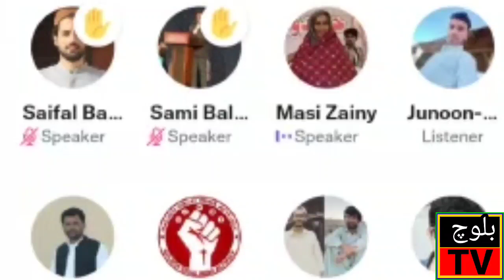masi zeni talking about maulana Hidayat ur Rahman Baloch